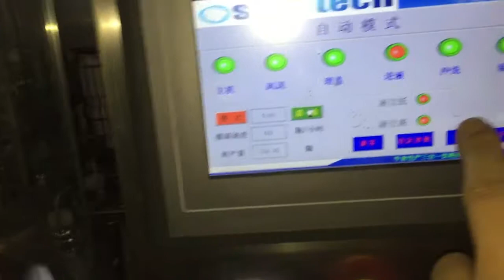Taurus Bottle Filling Machine&Labelling Machine